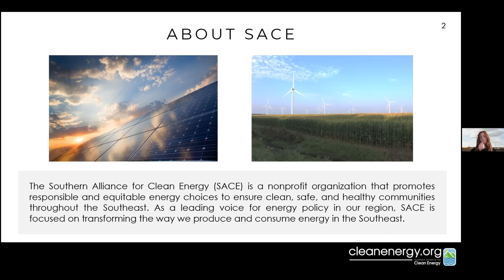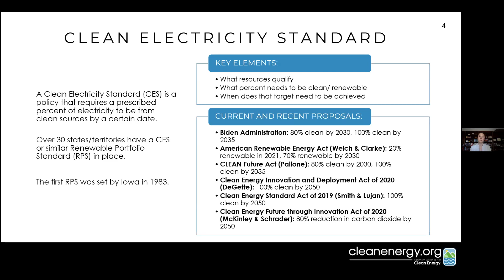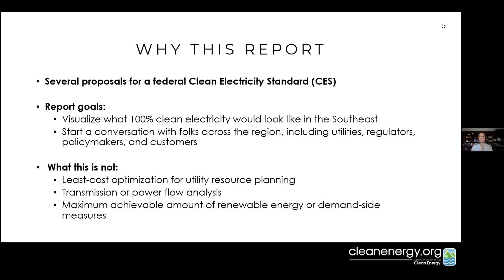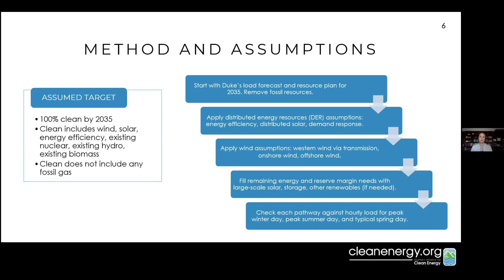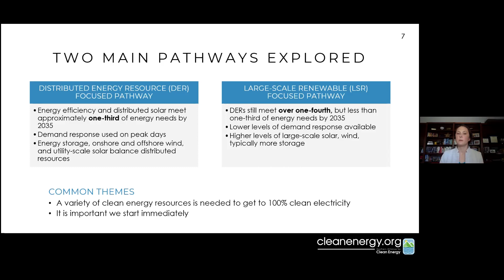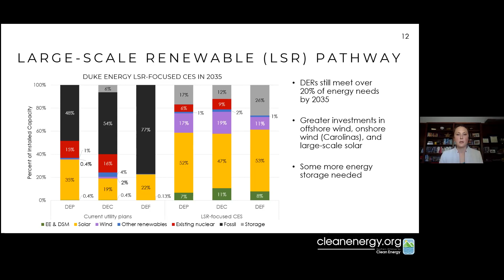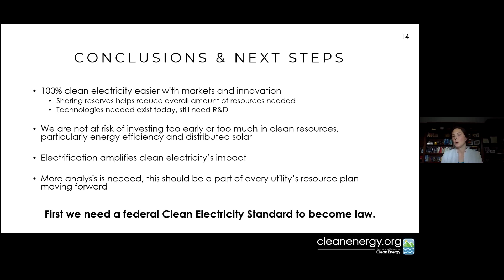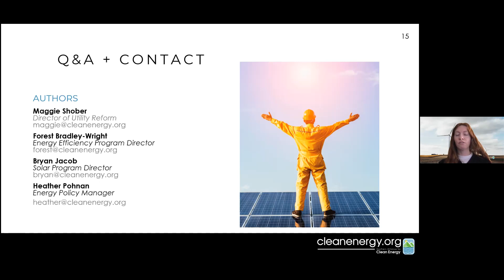"Achieving 100% Clean Electricity in the Southeast" // Report Webinar on Duke Energy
A new report from the Southern Alliance for Clean Energy (SACE), “Achieving 100% Clean Electricity in the Southeast: Enacting a Federal Clean Electricity Standard,” lays out multiple pathways for some of the biggest utility systems in the nation to achieve 100% clean electricity. Our report will examine the role a federal Clean Electricity Standard (CES) can play in ensuring major Southeast utilities can reach net-zero carbon emissions sooner. SACE staff will present pathways that represent an aggressive build-out of clean electricity resources like distributed solar, energy efficiency, demand response, and wind. Each pathway meets high-level tests to ensure it would provide adequate power throughout the year based on actual hourly peak data. The focus of this webinar is on Duke Energy.

Learn more and find the report at cleanenergy.org.